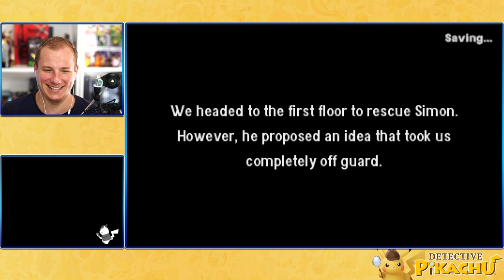Befrielsesmission! Detective Pikachu 🇩🇰 DANSK #25